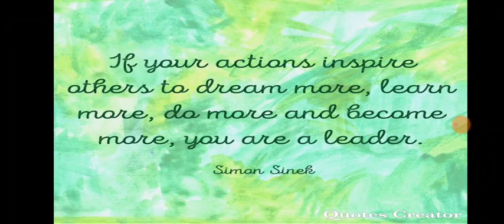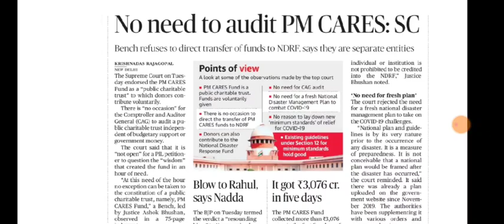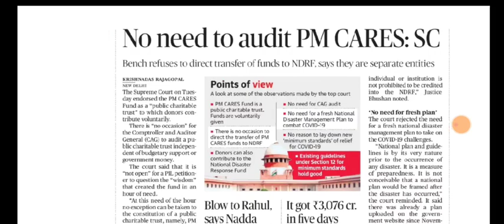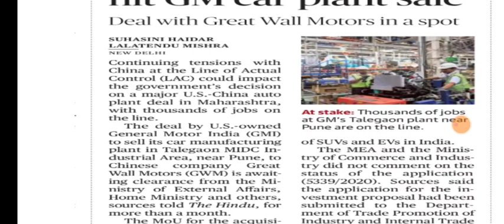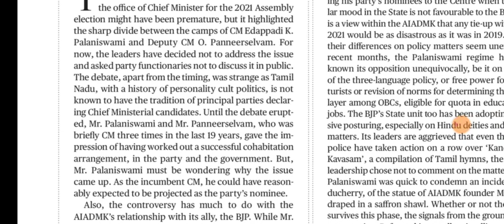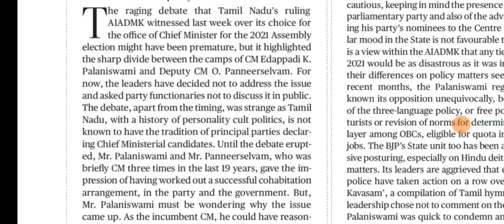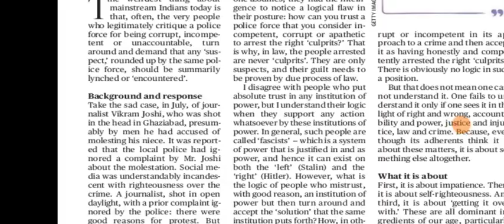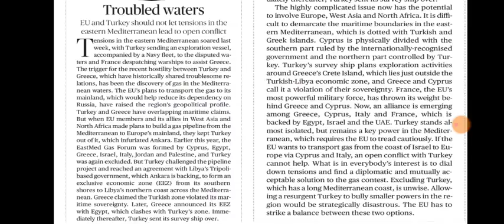19 August 2020 The Hindu Editorial Analysis | Editorials Simplified | Ayushi Joshi | Achieve IAS